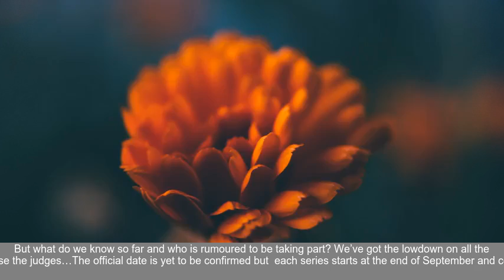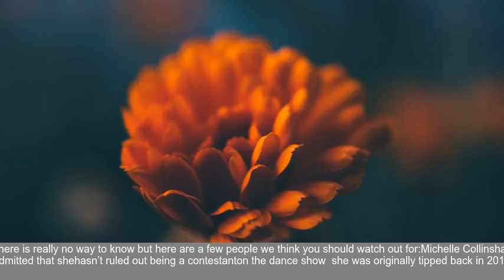Whos in Strictly Come Dancing 2017 - when does it start and who are the judges? All the line-u...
STRICTLY Come Dancing will once again burst onto our screens in a frenzy of shimmies and sparkles- but what information do we have so far?